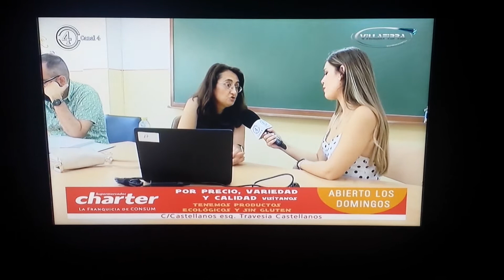cepa alonso quijano. profesores 2